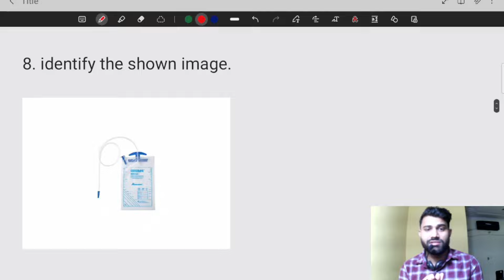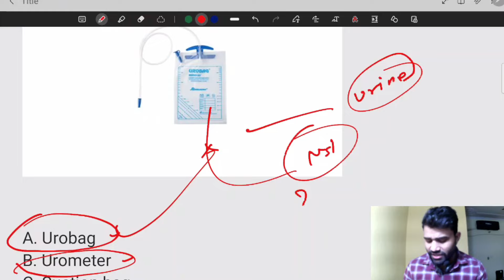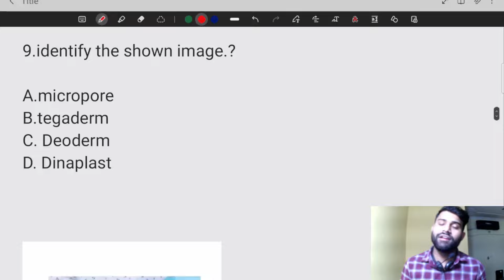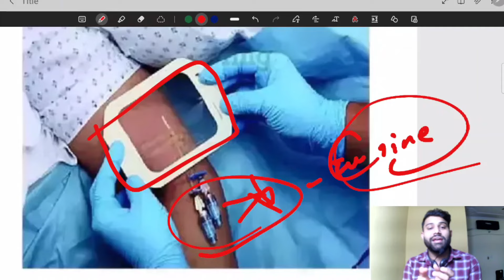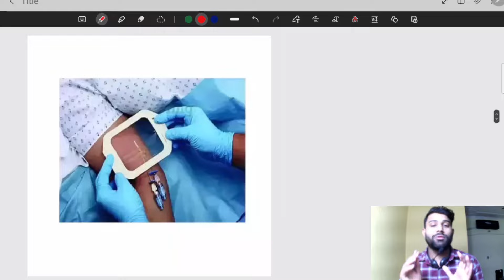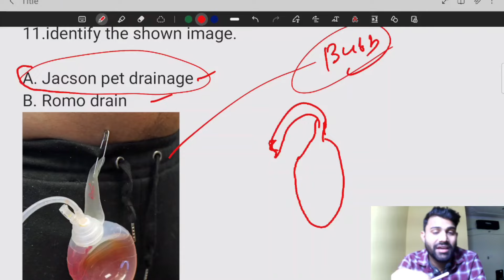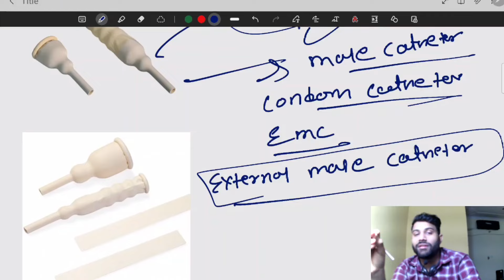IMPORTANT IMAGES FOR NORCET BY RAVI SIR (AIIMS DELHI)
Skeleton nursing shorts videos
Skeleton nursing online classes by Ravi sir
Important images for norcet 6
Important images of aiims delhi instrumets
Image based questions of aiims norcet 6
Images based questions by ravi sir
Images based questions for norcets
Important images in nursing exams norcet
questions on acid imbalance
importent question of acid base imbalance
Important question for norcet and esic
Special question for norcet and esic
Question on acid base imbalance
Queson metabolic acidosis and alkalosis
Question on respiratory alkalosis and acidosis
ABG ANALYSIS in hindi
Lacture on acid base imbalance
Lacture on abg analysis
Metabolic alkalosis metabolic acidosis
Respiratory alkalosis respiratory acidosis kya hota hain
Lacture on metabolic acidosis
Lacture on metabolic alkalosis
Lacture on respiratory alkalosis
Lacture on respiratory acidosis
Aiims delhi acid base imbalance